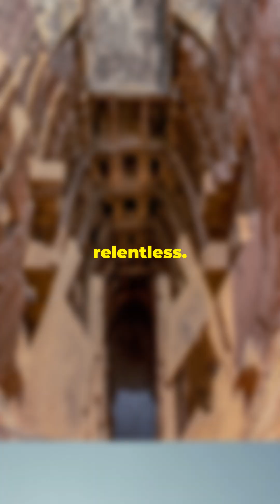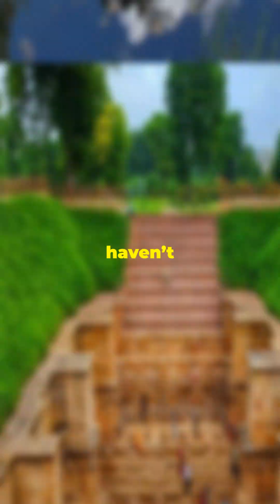What ANCIENT Indian Stepwells Teach Us About Surviving Droughts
How did ancient India manage water so efficiently that their techniques still amaze modern scientists? In this video, we explore the genius of ancient Indian water management systems—from the awe-inspiring stepwells of Gujarat that sustained entire civilizations to the Indus Valley Civilization’s advanced drainage systems that were centuries ahead of their time. Discover how eco-friendly techniques like johads and rainwater harvesting kept the land fertile even in droughts.

Learn why these ancient solutions are more relevant than ever as the world faces a growing water crisis. Could ancient Indian wisdom hold the answers to modern challenges?

Questions this video answers:
How did ancient Indians manage water so efficiently?
What are stepwells, and why were they so important?
How did the Indus Valley Civilization create advanced drainage systems?
What eco-friendly water conservation methods did ancient Indians use?
Why are ancient Indian water techniques considered superior to modern ones?

Bibliography & References:
"The Wonder That Was India" by A.L. Basham – Overview of Indian civilization, including water systems.
“Ancient Stepwells of India” by Morna Livingston – Comprehensive analysis of Indian stepwells.
Archaeological findings from Mohenjo-Daro and Harappa (Indus Valley Civilization reports).
UNESCO’s recognition of traditional water conservation systems in Rajasthan.
Research papers on Rani Ki Vav and its architectural significance: Journal of Indian Architecture and Archaeological Survey of India.
Reports on traditional rainwater harvesting by Centre for Science and Environment (CSE), India.
Case studies by INTACH (Indian National Trust for Art and Cultural Heritage) on Indian water heritage.